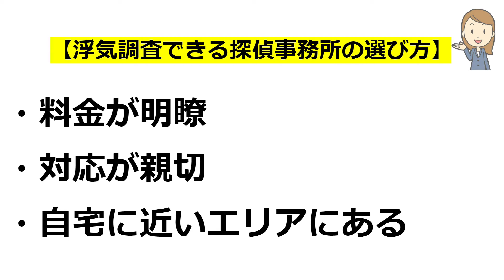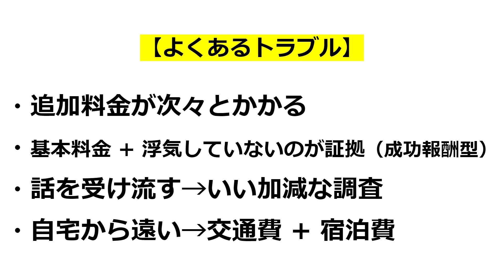浮気調査ができる栃木県宇都宮市の探偵の選び方【3分でわかる】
浮気調査に強い探偵事務所を無料ですぐに教えてくれるサイト
（時間のない方はこちら）

浮気調査におすすめの探偵事務所の見分け方

浮気調査に強い探偵を上手に選ぶポイントを3分で紹介。
最も早く安く安心出来る探偵事務所（興信所）を選ぶ方法を教えます。
浮気調査を栃木県宇都宮市でしたいときの探偵事務所の選び方についてお話しています。
浮気調査をするために栃木県宇都宮市で探偵事務所を探しているあなた！自分の力だけで探すのはかなり大変！ですから、便利な無料サービスを使いましょう。
今すぐ動画をご覧下さいね！